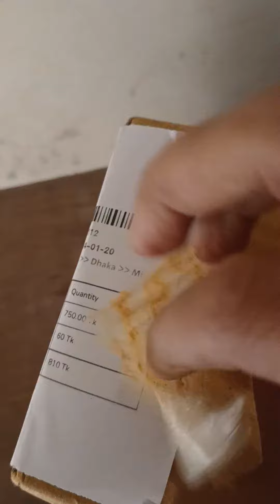The body of the gas lighter is made of steel while the body is made of plastic